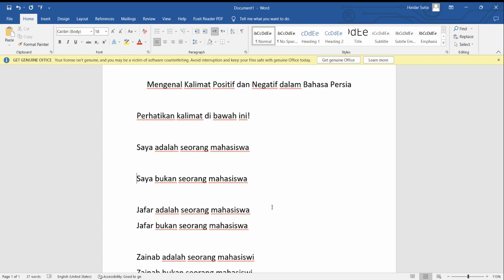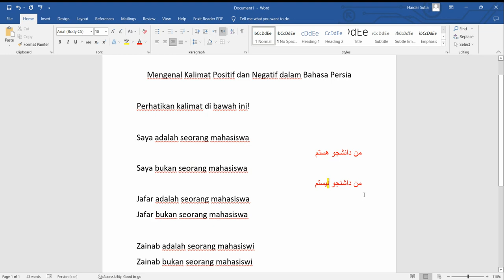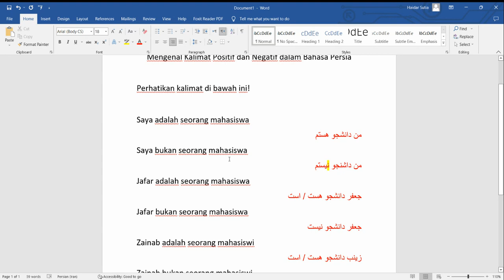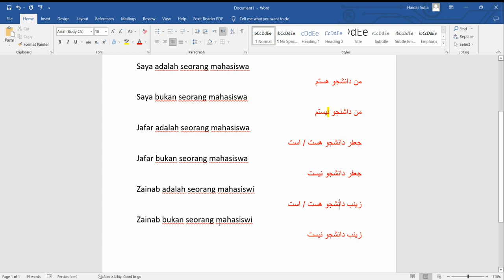Cara Menyusun Kalimat Positif & Negatif dalam Bahasa Persia